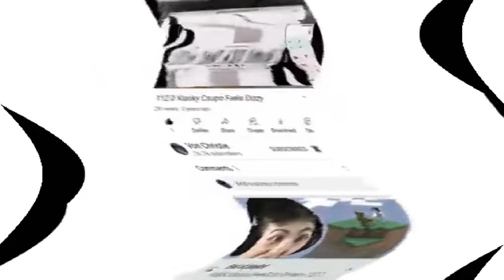Klasky Csupo In Feels Dizzy MegacatisgonnaInionon Cubed/117